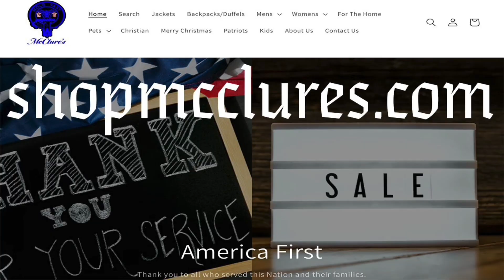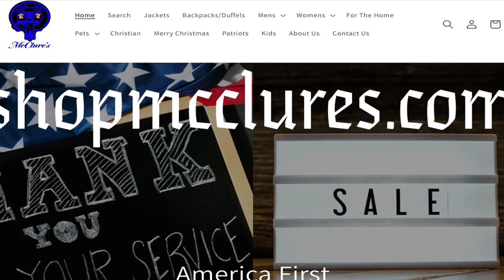Donald Trump Disses Eminem Reaction Via Hi-Rez